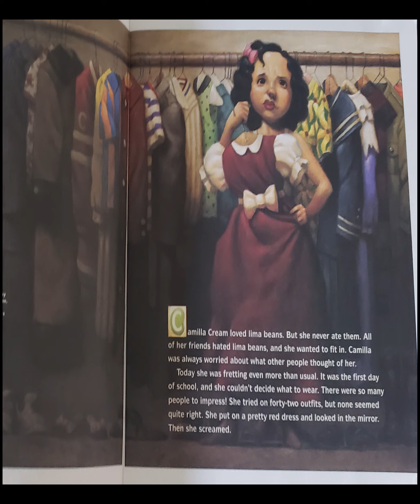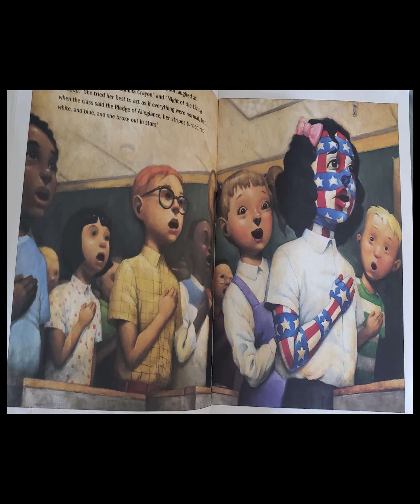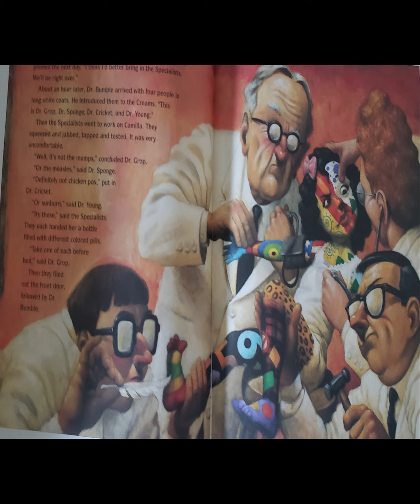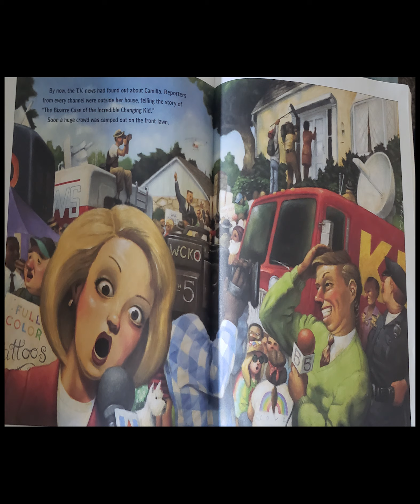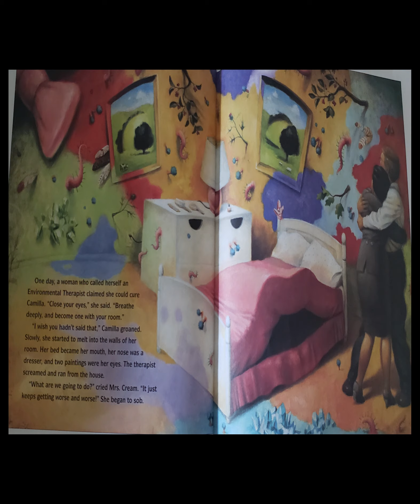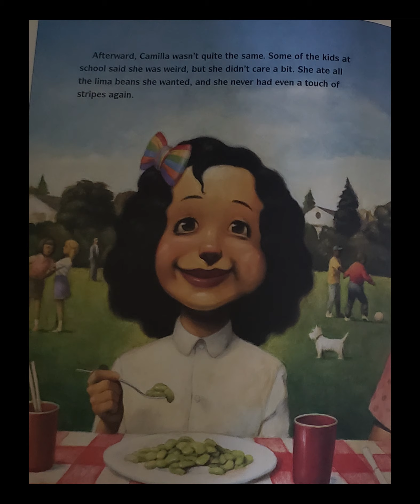A Bad Case of Stripes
Author David Shannon